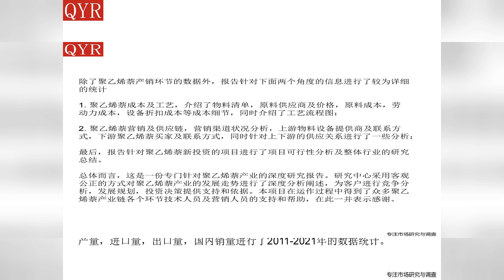2016年中国聚乙烯萘产业研究报告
2016年中国聚乙烯萘产业研究报告是聚乙烯萘专业和深度的研究报告。报告采用产销双线的方式介绍聚乙烯萘产品中国产供销需，价格，成本，收入，利润等详细信息。